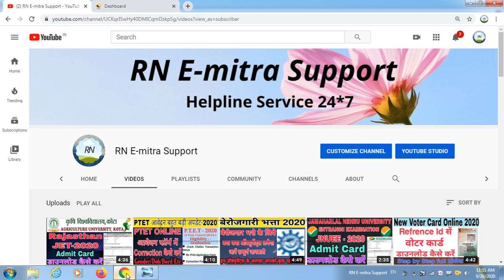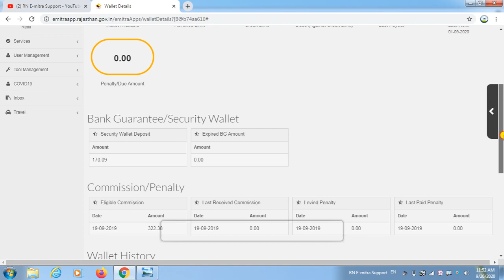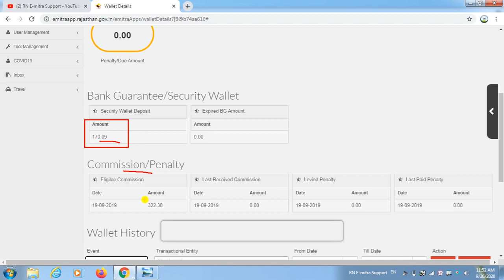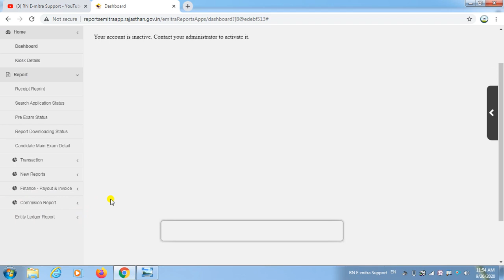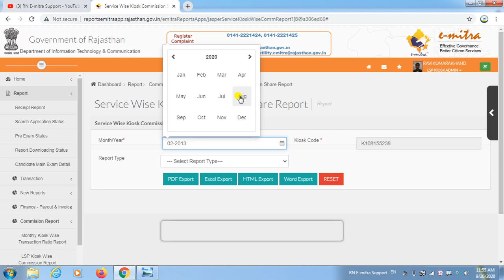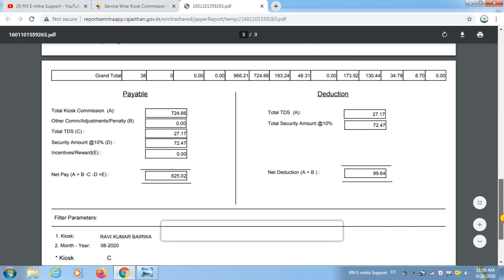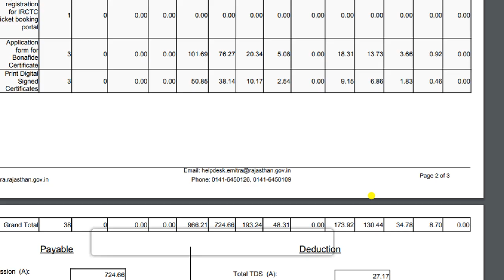Emitra Ka Comission Kese Check Kre 2020 || ई मित्र का कमीशन कैसे चेक करे 2020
How to online emitra comission check in 2020 ||
Emitra ka comission kaise check kre 2020 ||
ई मित्र से कमीशन कैसे चेक करे ||
ई मित्र का कमीशन कैसे देखे ||